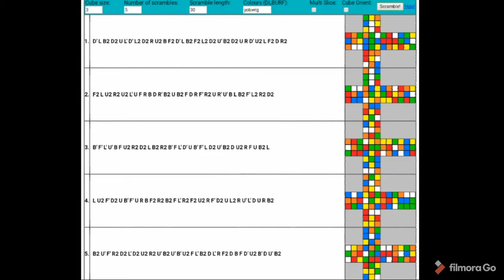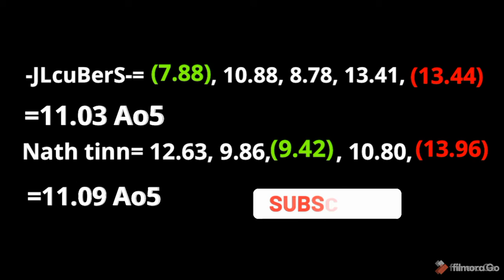CN race with nath tinn!!🔥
Friendly race CN Ao5 with Nath tinn
-JLcuBerS- =(7.88), 10.88, 8.78, 13.41, (13.44) = 11.03 Ao5
Nath tinn = 12.63, 9.86, (9.42), 10.80, (13.86) = 11.09
Cube : YJ mgc v2m
Cube : Qiyi ms